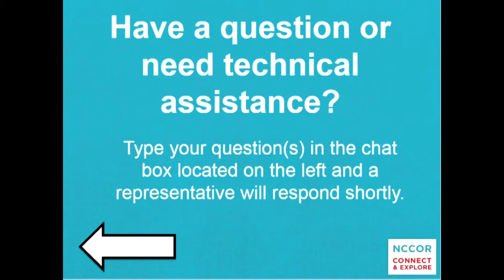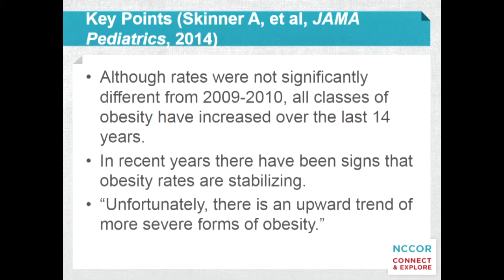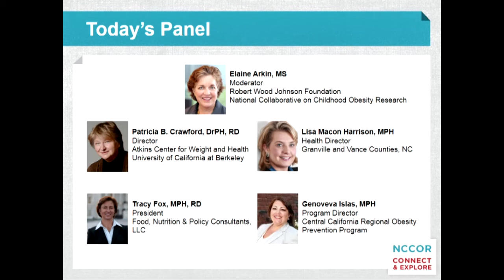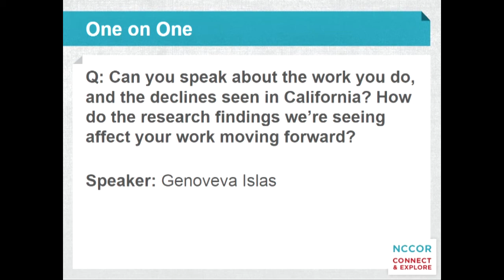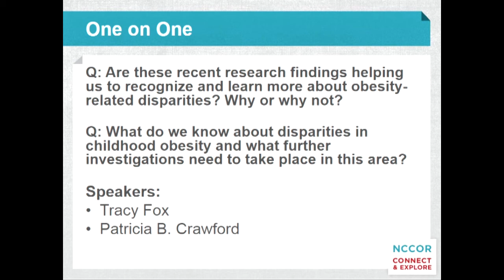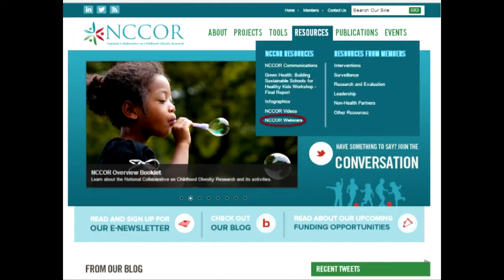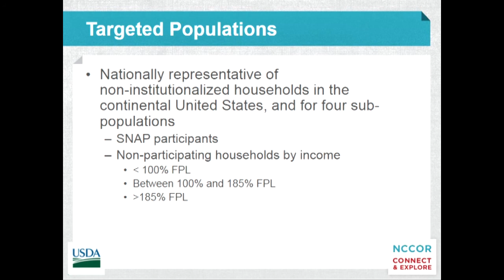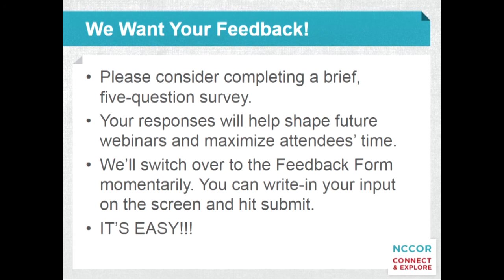Connect & Explore: A Deeper Dive into Childhood Obesity Declines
The NCCOR Connect & Explore Webinar Series engages and informs researchers and other audiences. The series is conducted three times per year. This second webinar explored recent data showing declines in childhood obesity rates; we heard insights from representatives of communities where decreases have been reported and learned how to translate findings for policy makers and the public. The webinar also included key information on recent federal funding opportunities and a presentation on the USDA National Household Food Acquisition and Purchase Survey (FoodAPS).